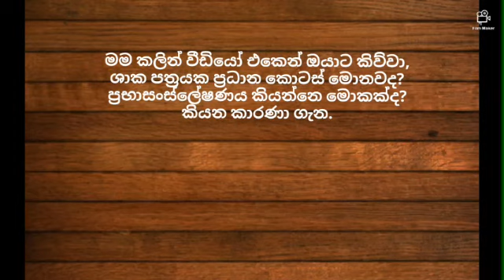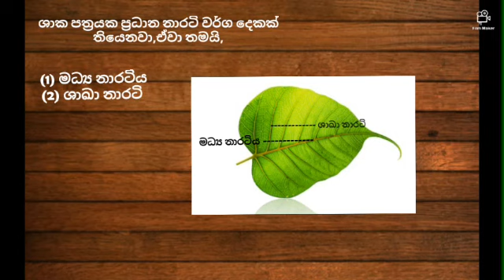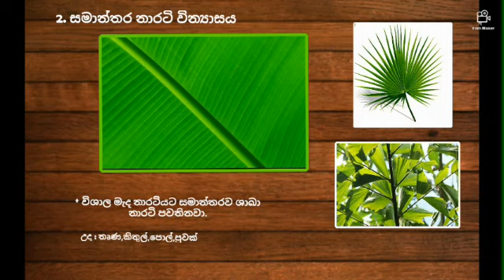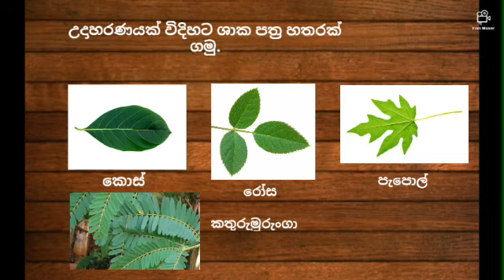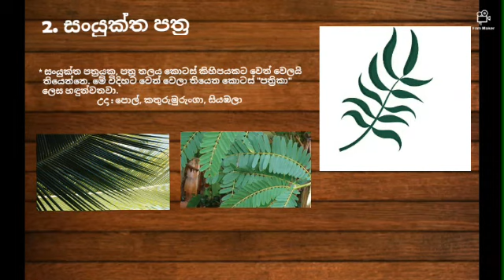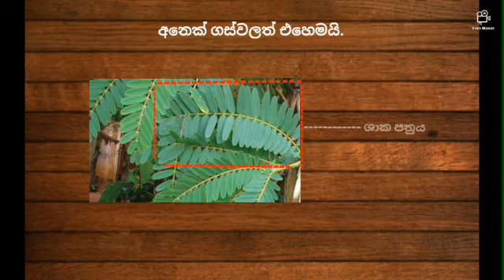Diversity of plants. (Part 2)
From the previous couple of videos, I gave you the introduction about "Diversity of plants" and some details about about "Diversity of leaves".
Hope you guys enjoyed them.
                    Today I' m going to tell you about "Venation of leaves)(පත්‍ර නාරටි වින්‍යාසය) and "Simple leaves and Compound leaves) (සරල පත්‍ර හා සංයුක්ත පත්‍ර). Hope this video
will helpful to you.